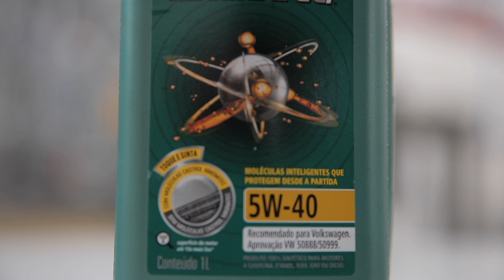TROCA DE ÓLEO DO MOTOR! O que você precisa saber antes de trocar o óleo do carro!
Já sabemos que o óleo de motor é responsável por manter as peças do motor lubrificadas e assim diminuir o atrito e aumentar a vida útil do motor. Então manter o óleo em bom estado é fundamental, por isso as trocas de óleo deve ser cumpridas como manda o fabricante do possante.

A troca de óleo é uma das manutenções mais realizadas em oficinas, porém precisamos ficar atento a alguns detalhes, cada carro usa um óleo com suas especificações, e cada tipo de óleo tem sua durabilidade. Na maioria das vezes a troca é recomendada pelo fabricante a cada 5mil km ou 10mil km rodados, ou ainda por tempo de uso, 6 meses ou 12 meses em alguns casos.

Se você é do tipo que roda pouco com o possante, não se esqueça de seguir a risca essa recomendação e fazer a troca imediatamente quando atingir o período especificado pelo fabricante do seu automóvel.

A troca de óleo é um procedimento simples e rápido, porém ser feito por um profissional. Para as pessoas que nunca viram esse procedimento, o mecânico solta o bujão, que é um parafuso no fundo cárter, que fica embaixo do motor, espera escorrer todo o óleo, fecha e coloca o óleo novo,
lembre-se que em cada troca de óleo também deve se trocar o filtro de óleo, e o anel de vedação que vai no bujão do cárter.

O filtro de óleo por estar contaminado com o óleo sujo, e o anel por se deformar no aperto e garantir um vedação perfeita.

Simples não é? Tem alguns macetes no meio do caminho, mas não vem ao caso. Não queremos ensinar a trocar o óleo, e sim a importância da troca correta.

Não se esqueça sempre siga as especificações que manda o manual do carro, também use um óleo de boa qualidade.